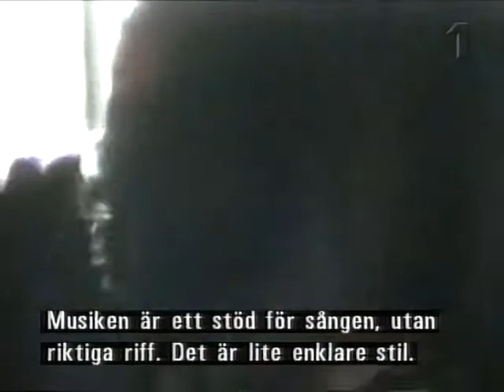James Iha Smashing Pumpkins Musikbyrån 25 feb 1998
James Iha Smashing Pumpkins Musikbyrån 25 feb 1998 Made from a master VHS-tape If you got a better copy please let me know If a video is taken down from here it will be uploaded at the support page for this channel at facebook Feel free to follow it Support the artist! Buy their records and merch!